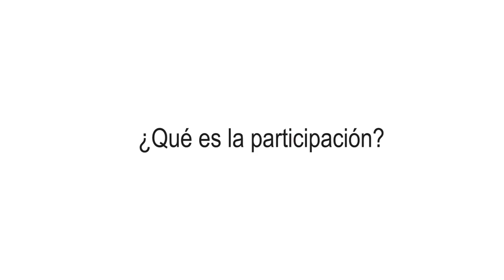Qué es la participación | Plena inclusión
Si queréis seguir aprendiendo de este tema, os recomendamos estas 6 guías sobre participación en lectura fácil

Este vídeo es parte del curso en internet Asegurar la participación de las personas con discapacidad intelectual.
El curso incluye contenidos como:
• Qué es la participación.
• Qué es la discapacidad intelectual.
• Por qué es importante participar.
• Barreras de la participación.
• Cómo medir la participación.
• Formas de participación.
• La autogestión.
• Consejos para participar.
• Accesibilidad cognitiva en la participación.
• Cómo apoyar la participación.
El curso lo organiza Plena inclusión España con el apoyo del Ministerio de Sanidad, Consumo y Bienestar Social a través de la financiación del IRPF o la X Solidaria.